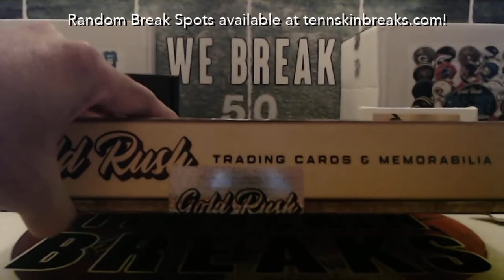8/1/22 - 2022 Gold Rush Autographed Multi Sport Jersey 1 Box Break